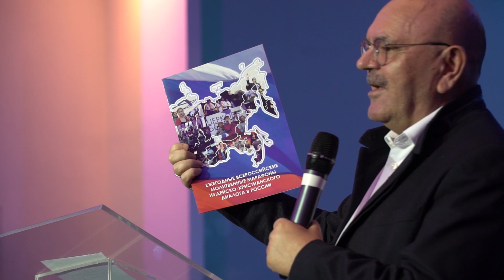Холокост: Зачем вспоминать Холокост? | "Молитва за Израиль" в церкви "Роса"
25 января фойе Московской церкви «Роса» превратилось в настоящий музей Холокоста. Посетители выставки – прихожане разных евангельских церквей Москвы - смогли услышать подробную историю о том, что происходило на территории Европы и СССР и еще глубже ощутить трагедию еврейского народа через множество фотографий и картин.
Неделя памяти жертв Холокоста, которая проходит в эти дни в Москве, стала основной темой Межцерковного молитвенного служения «Молитва за Израиль». Музыкальные номера, стихотворения и все что происходило в этот вечер на сцене подтверждало, что каждый из присутствующих осмысленно пропускал трагедию Холокоста через собственную память.
Особыми гостями стали, те кто прошел через это ужасное время и сейчас собственными устами могут поделиться своими чувствами и переживаниями. Большой честью стало их участие в молитве. Служители 10 евангельских церквей молились за возвращение евреев в Израиль, за развитие Иудейско-христианского диалога, увеличение молитвенных служений в России.
Информбюро «Спектр»
Официальный канал Информационного бюро "Спектр"